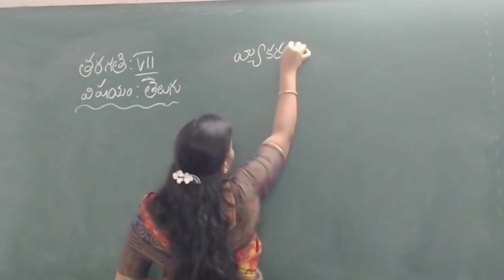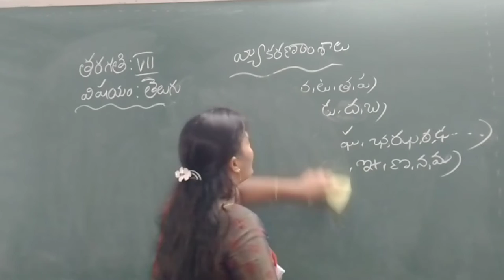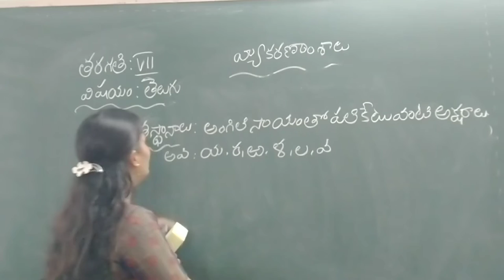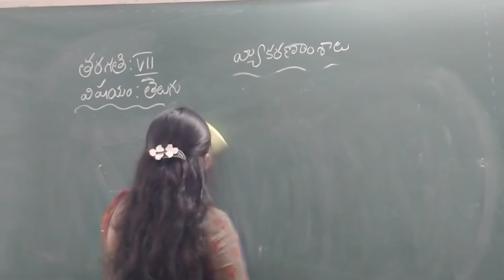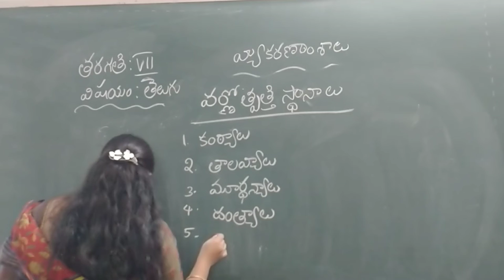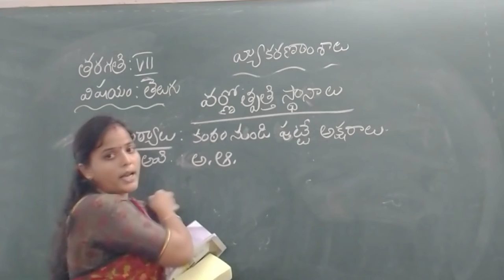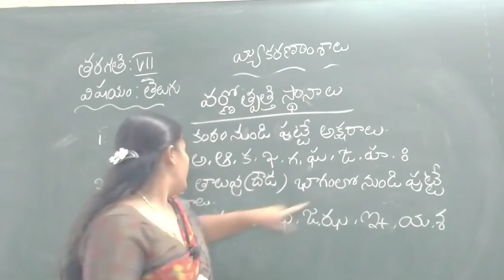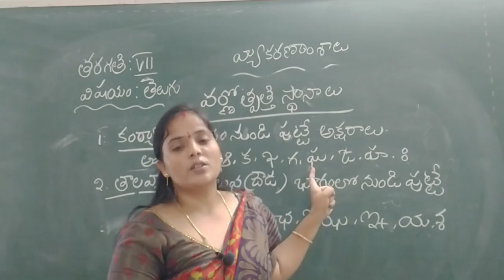7th Class Telugu 21 06 21